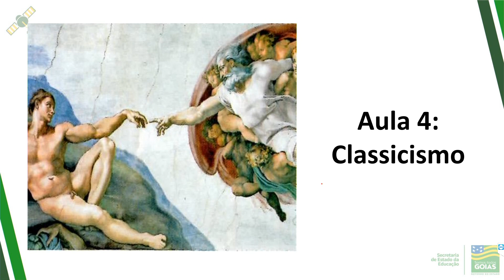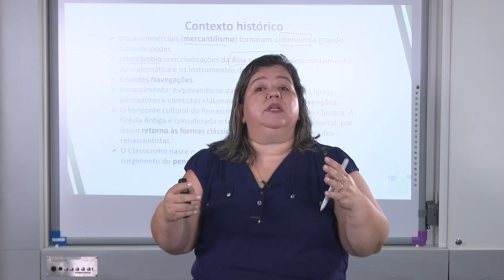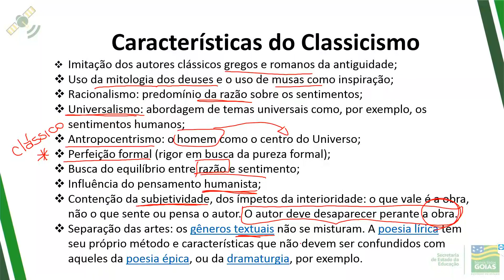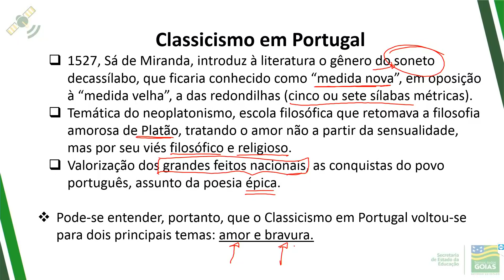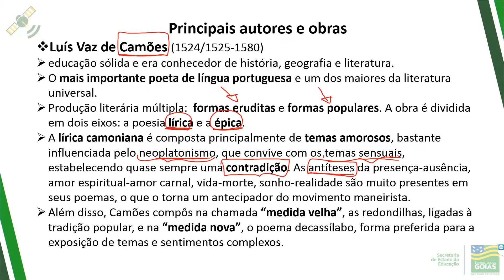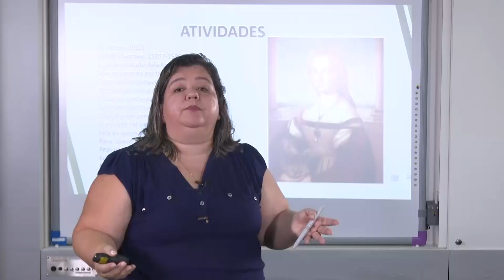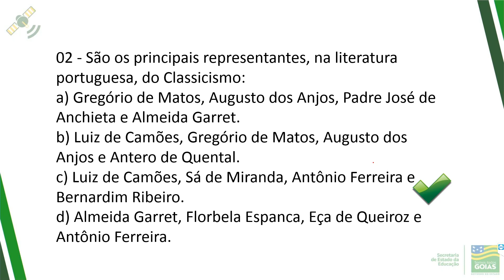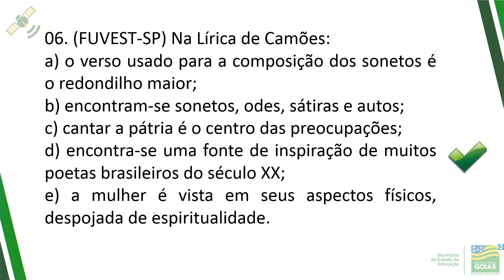Português - Aula 24 - (LITERATURA) Professora Daniela